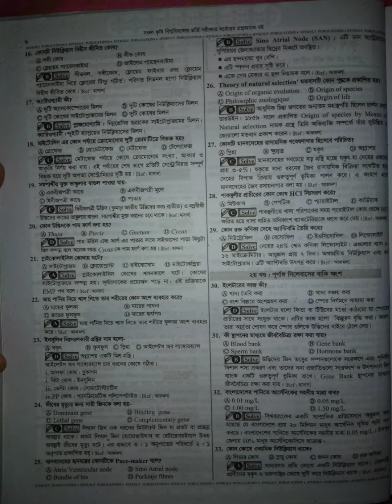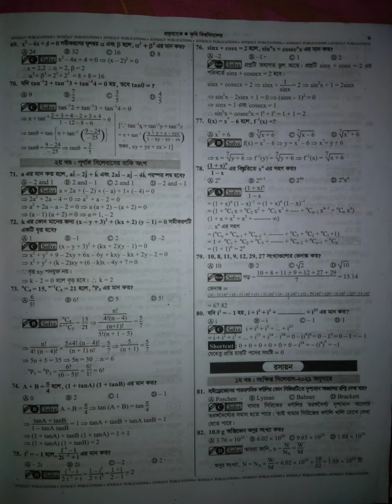গুচ্ছ কৃষি বিশ্ববিদ্যালয়ের প্রশ্ন সমাধান সহ ২০২০-২১ || Agriculture University Question 2020-21